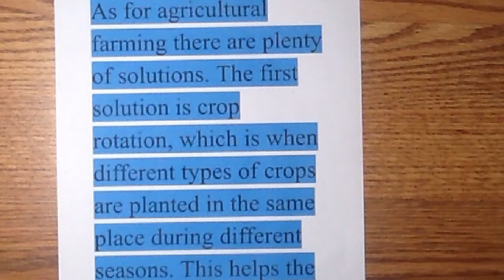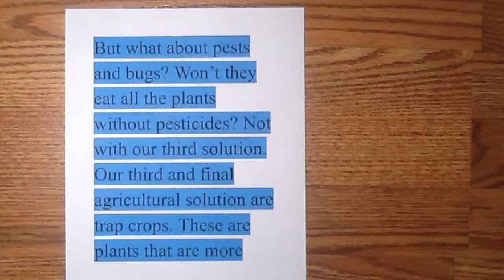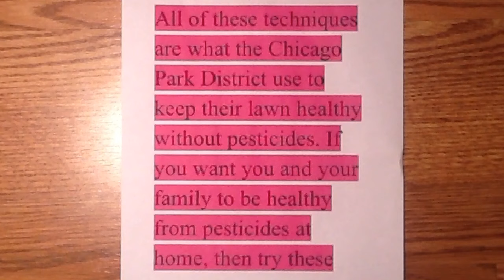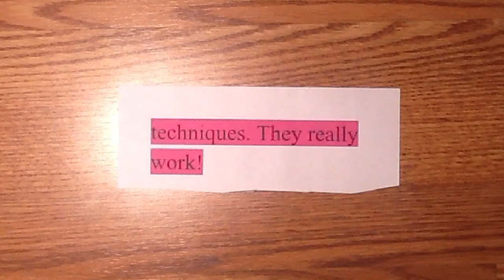Science project PSA